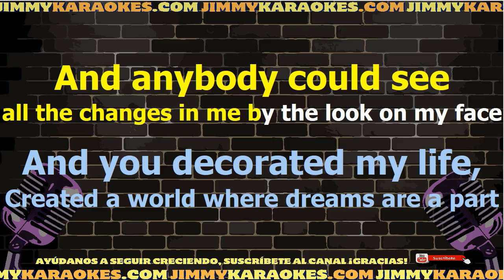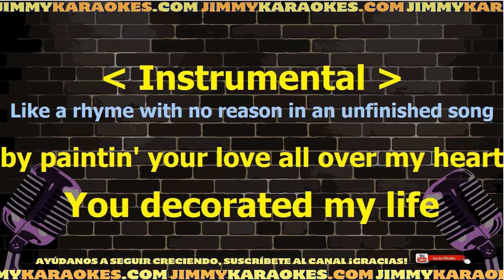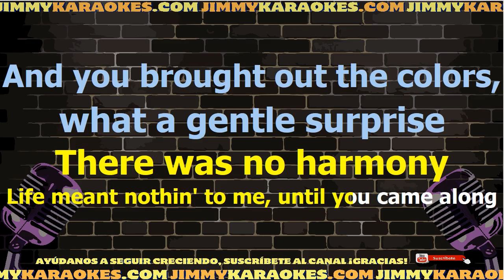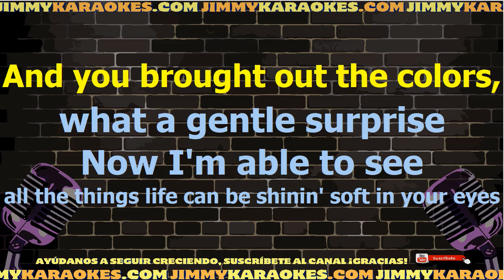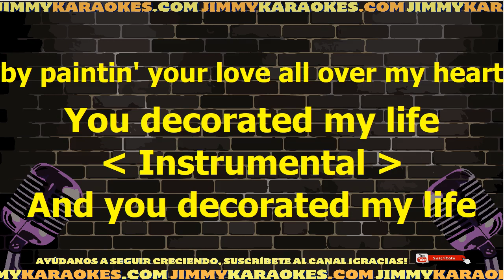Kenny Rogers You decorated my life Karaoke